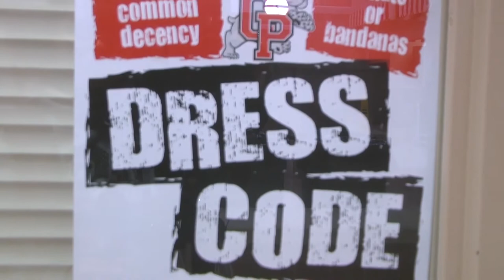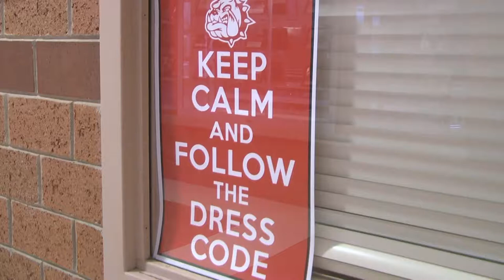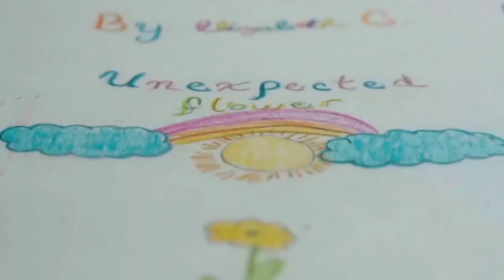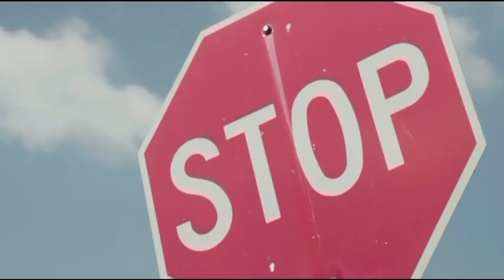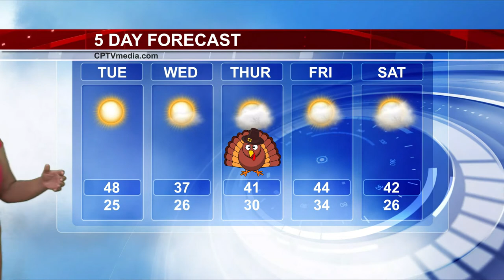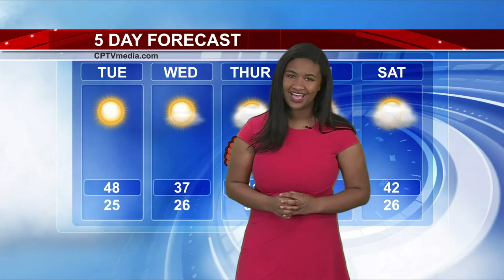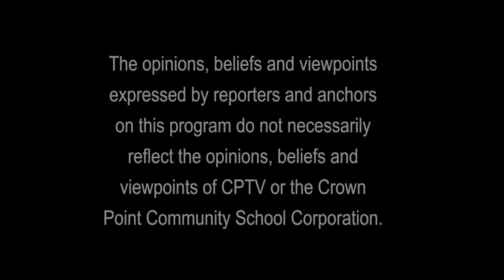CPTV Newscast 11/21/17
This week on CPTV: New signs around CPHS spark discussion over dress code, CP sophomore Elizabeth Gonzalez is announced as the winner of the Power of Children award, and we get a preview of the Boys’ Basketball Season.